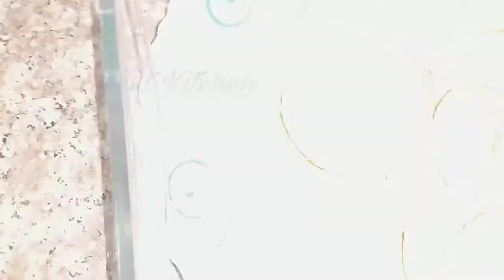ബിസ്കറ്റും പാലും കൊണ്ട് എളുപ്പത്തിൽ ചെയ്യാവുന്ന ഒരു പുഡിങ് ||Caramel Biscuit Pudding ||Sweet Kitchen